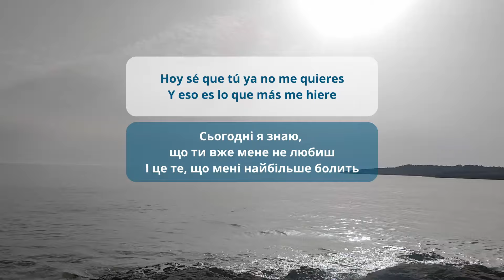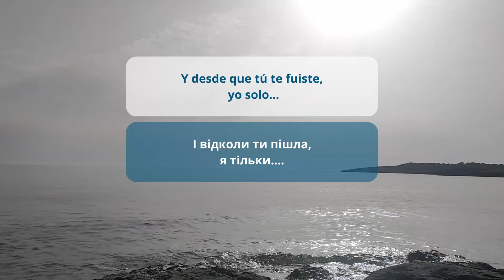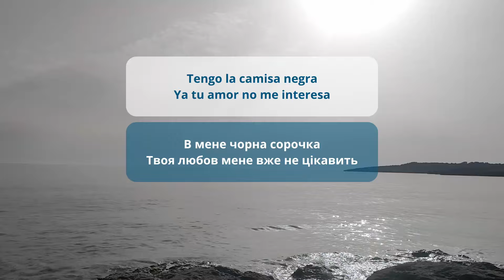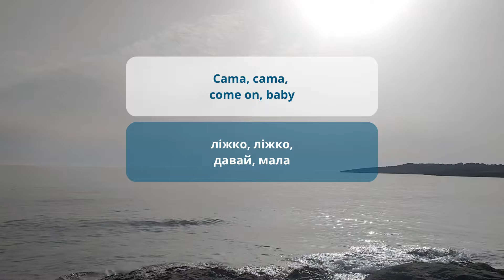Juanes - La Camisa Negra (переклад українською)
La Camisa Negra (2009) - слова пісні та переклад українською

LETRA

Uno por pobre y feo, hombre
Pero antoja'o, ay ome

Tengo la camisa negra
Hoy mi amor está de luto
Hoy tengo en el alma una pena
Y es por culpa de tu embrujo

Hoy sé que tú ya no me quieres
Y eso es lo que más me hiere
Que tengo la camisa negra
Y una pena que me duele

Mal parece que solo me quedé
Y fue pura todita tu mentira
Qué maldita mala suerte la mía
Que aquel día te encontré

Por beber del veneno malevo de tu amor
Yo quedé moribundo y lleno de dolor
Respiré de ese humo amargo de tu adiós
Y desde que tú te fuiste, yo solo tengo

Porque negra tengo el alma
Yo por ti perdí la calma
Y casi pierdo hasta mi cama

Cama, cama, come on, baby
Te digo con disimulo
Y debajo tengo el difunto

Pa' enterrártelo cuando quieras, mamita

Así como lo oyes, mi'ja

Ya tu amor no me interesa
Lo que ayer me supo a gloria
Hoy me sabe a pura

Miércoles por la tarde y tú que no llegas
Ni siquiera muestras señas
Y yo con la camisa negra
Y tus maletas en la puerta